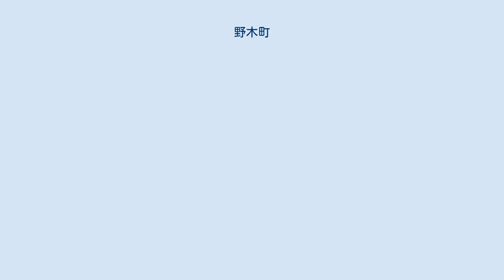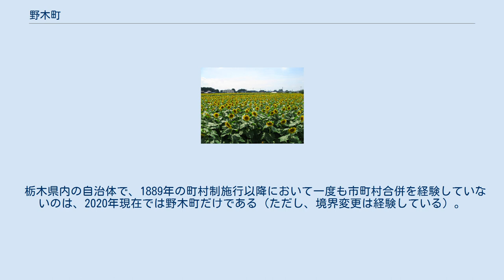野木町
野木町（のぎまち）は、栃木県の南の玄関口とも呼ばれる下都賀郡に属する町である。
北に位置する小山市や、南に位置する茨城県古河市との交流が盛んである。
通勤率は、古河市へ18.8%、東京都特別区部へ13.1%、小山市へ12.4%（いずれも平成22年国勢調査）。
関東大都市圏に属する。
 もともと農業が盛んな町であったが、東京より約60キロと比較的近い地点に位置することもあり、近年は都心方面のベッドタウン化が進んでいる。
また、優良な工業地としても発展を続けている。
 森昌子が町賛歌と音頭の歌唱を担当している。
 江戸期には古河藩に属し、「古河の3宿」の1つ、日光街道の野木宿として発展を見た。
しかし領域は古くから泥湿地であり、なかなか人口の集積は起こらなかった。
東北本線（宇都宮線）の野木駅ができたのも1963年と、同線の中では歴史が浅く、かつては陸の孤島と呼ばれたほどである。
 野木ローズタウンの分譲が開始された1980年代からは野木駅やローズタウンを中心に東京方面への通勤者を抱えるベッドタウンが形成されている。
平成17年国勢調査に基づいたデータでは栃木県の市町村で唯一東京都市圏（都市雇用圏）に属すなど雇用の都心志向がみられる。
なお、平成22年国勢調査に基づいたデータでは古河都市圏に組み込まれている。
 栃木県内の自治体で、1889年の町村制施行以降において一度も市町村合併を経験していないのは、2020年現在では野木町だけである（ただし、境界変更は経験している）。
 出典:『野木町史 歴史編』, p. 880、 収支の推移 公債残高の推移 町内全域を小山警察署が管轄。
 1985年4月1日より常備消防事務を小山市消防本部に委任し、同本部が町内の消防を担当している。
 中学校 小学校 郵便番号は「329-01xx」が該当する。
集配局は町内全域が野木郵便局の管轄となる。
 郵便局 町内全域が古河MAの管轄となり、市外局番は「0280」。
収容局は以下のビルが該当し、市内局番は以下の通り。
 町域内にはバス路線は存在しない。